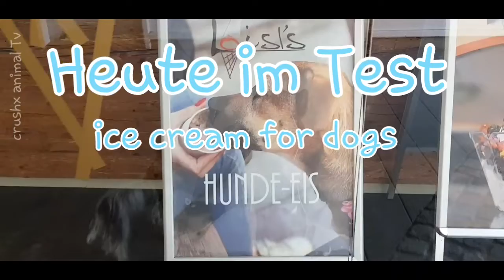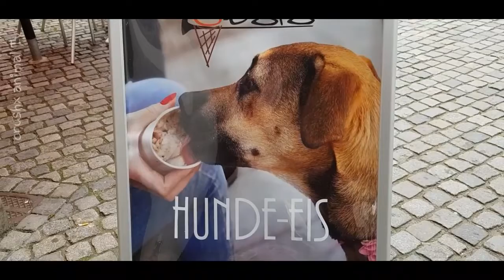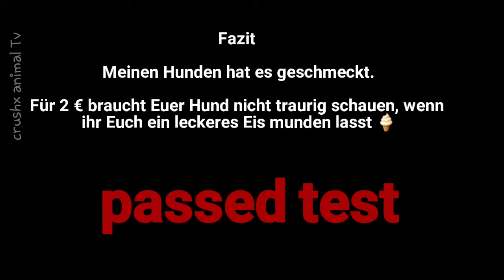Ice cream for dogs Test Hundeeis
Bei dem heissen Wetter habe ich Hundeeis getestet.